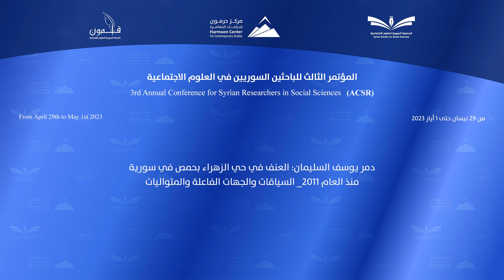دمر_يوسف_السليمان : العنف في حي الزهراء بحمص في سورية منذ العام 2011_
- السياقات والجهات الفاعلة والمتواليات

3rd Annual Conference for Syrian Researchers in Social Sciences #(ACSR)
إسطنبول/ من 29 نيسان حتى 1 أيار 2023
Istanbul/ From April 29th to May 1st 2023